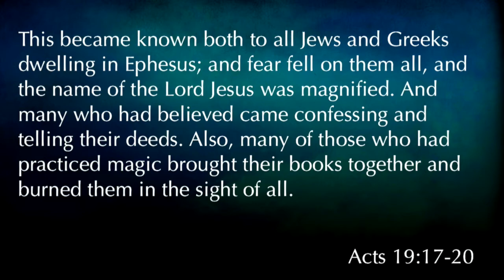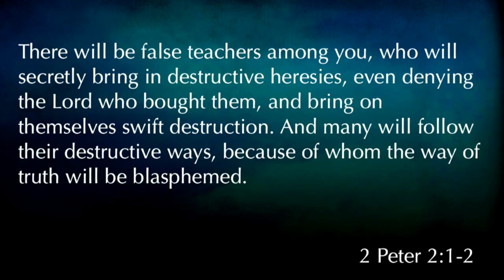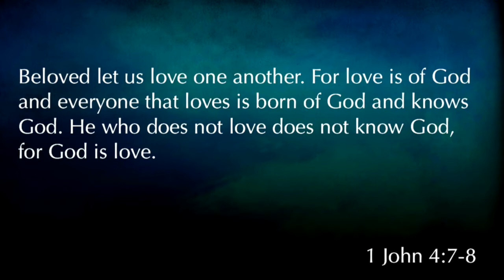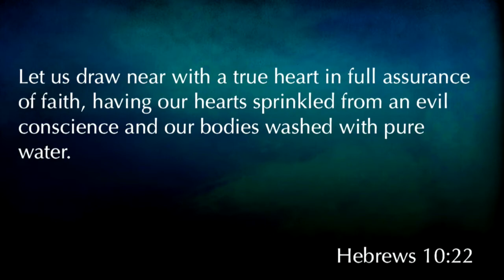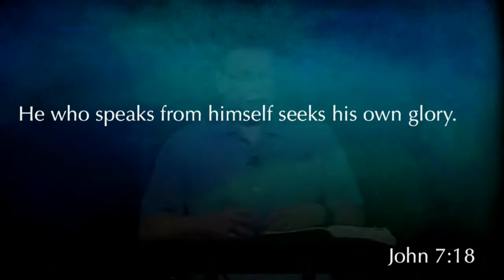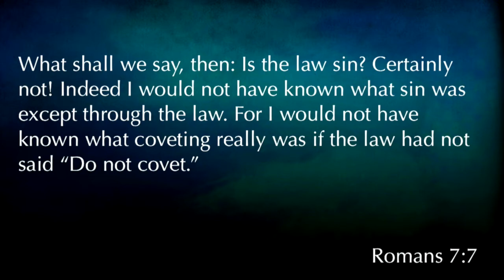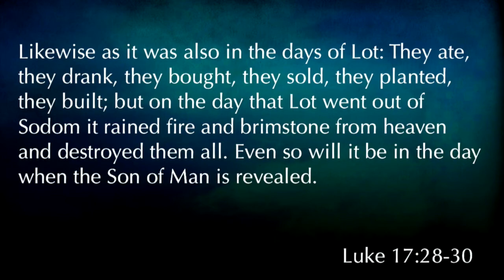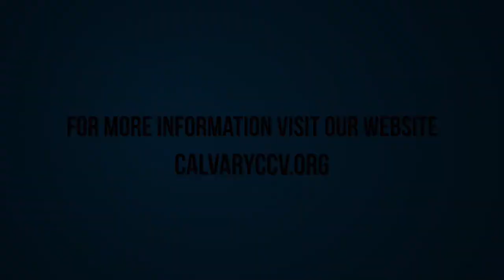1 Timothy 1:5-11 "The Purpose of the Commandment"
1 Timothy 1:5-11 "The Purpose of the Commandment" was taught by Pastor David Rosales at Calvary Chapel Chino Valley on Sunday morning 9/17/17.